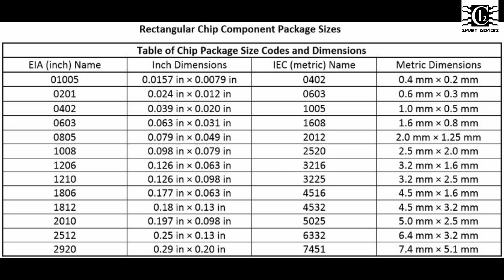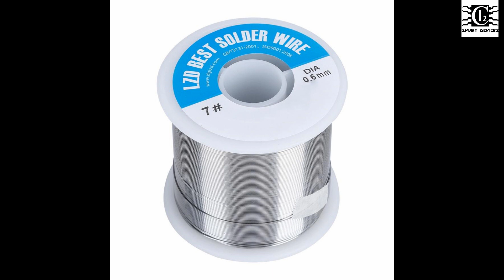Hand Soldering SMD Components - 0805 Capacitor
This video demonstrates how to solder SMD capacitor in 0805 package (Surface Mounted Device) without using any special and professional equipment.